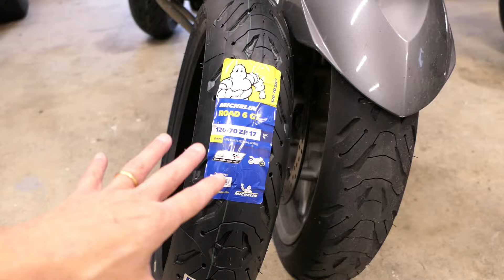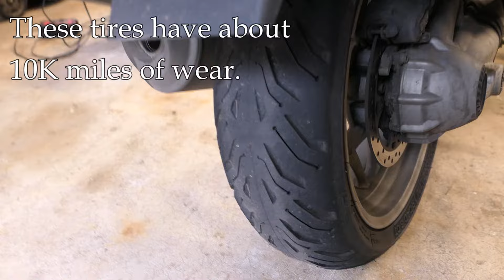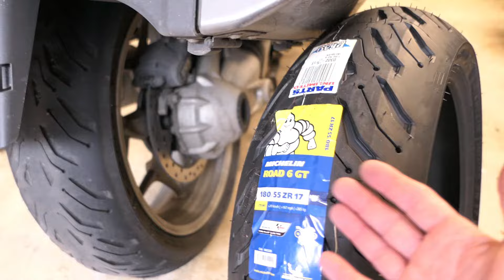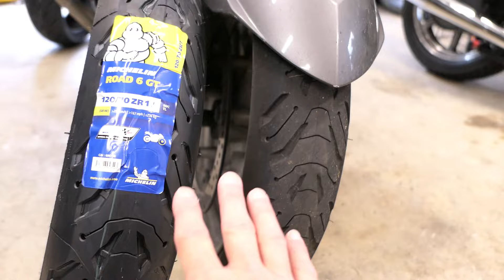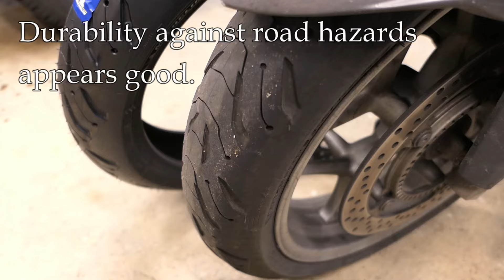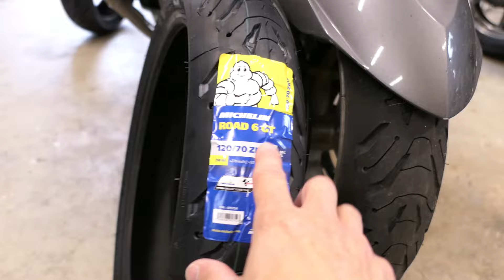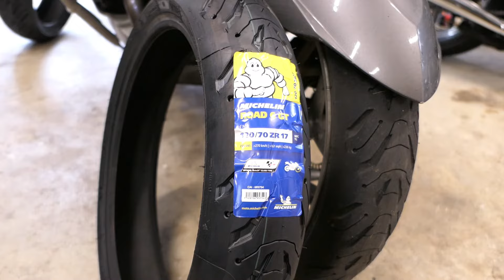Michelin Road 6 GT Tire Long Term Review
After about 10,000 miles of use, I'm ready to give a long term review of the Michelin Road 6 GT motorcycle tire.  I had these mounted on my BMW R1200RT and used them for two cross country trips, subjecting the tires to all kinds of road surfaces, road conditions, temperature and weather.  This video describes my observations.